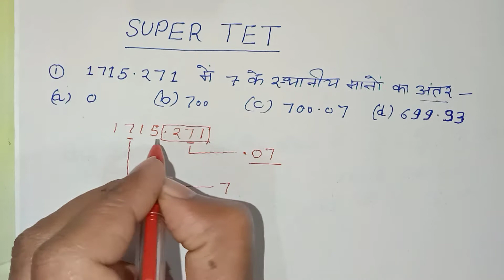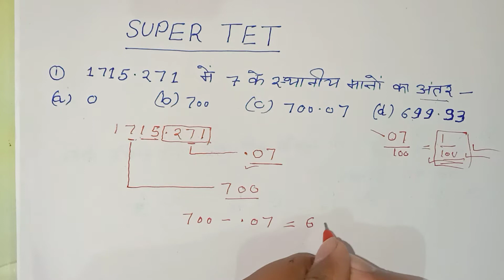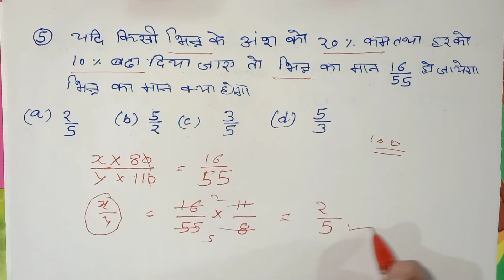सबसे छोटी भिन्न और सबसे बड़ी भिन्न में अंतर बताइये | Super TET | CTET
Hello दोस्तों
is video mein maine aapko super tet mein aane wale important sawal UPTET mein aane wale important sawal aur CTET mein aane wale important sawalon ke bare mein baat ki hai sthaniya Maan Kaise nikala jata hai chhoti Badi bahan Kaise pata karte Hain aur unka antar kaise nikaalte hain in sabhi sawalon ke bare mein ham logon ne baat ki hai